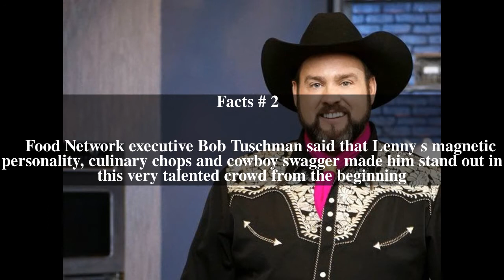Lenny McNab Top # 5 Facts